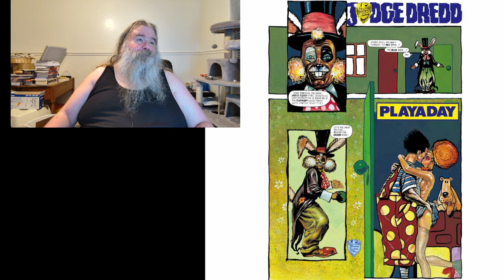Let's Read Judge Dredd Ep624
Music
Paul Leonard-Morgan "You Look Ready" DREDD

Intro Video
Lionsgate "Dredd"